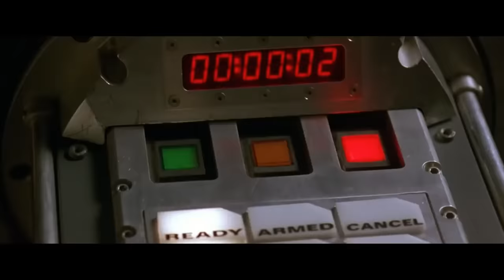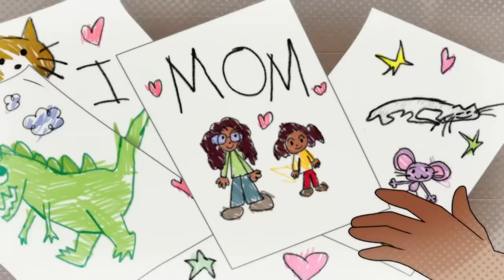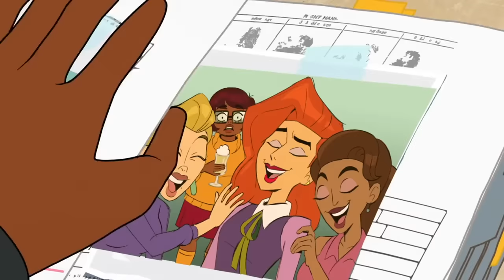Velma Is Complete And Utter Trash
Velma, written by Mindy Kaling and released on HBO, may be one of the worst shows I've ever seen. Join me as I break it down.